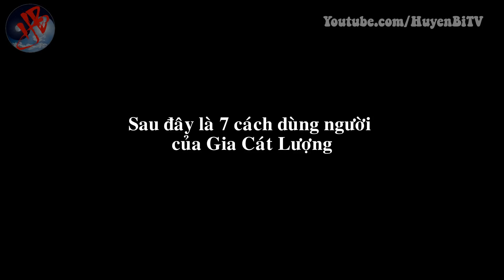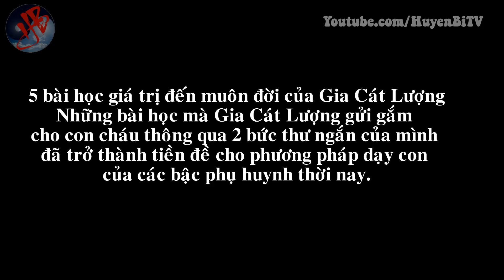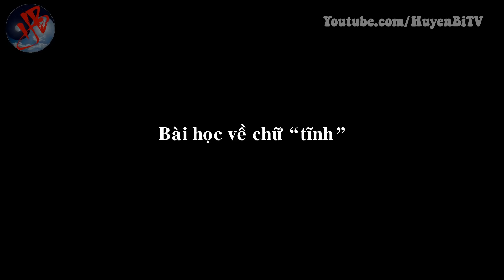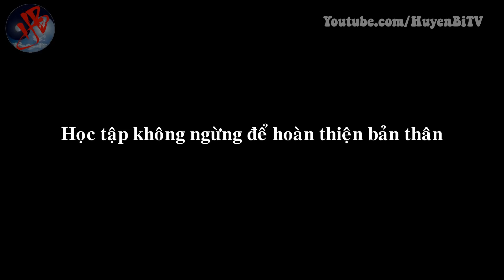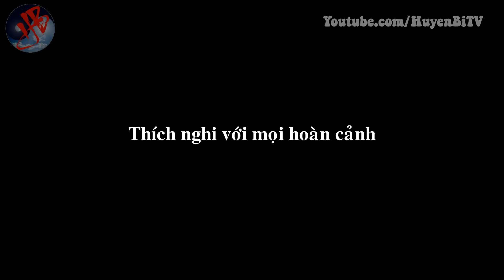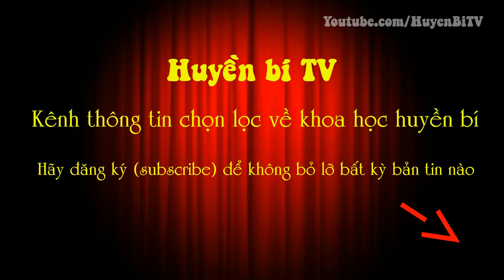7 cách nhìn người kiệt xuất của Gia Cát Lượng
[Huyền Bí TV] - Dù có nhiều cái nhìn về Gia Cát Lương, nhưng ông vẫn là nhà chính trị, nhà chiến lược, nhà quân sự thiên tài. Sự kiệt xuất của ông khiến kẻ thù cũng phải kính nể. Trong số những tư tưởng vượt trội của Khổng Minh, 7 tiêu chuẩn chọn hiền tài của ông vẫn còn nguyên giá trị. Hãy cùng Huyền Bí TV khám phá thuật nhìn người của ông nhé!